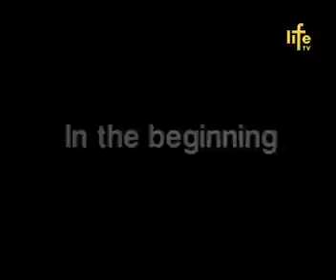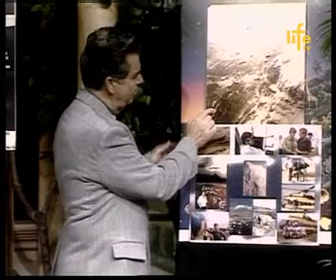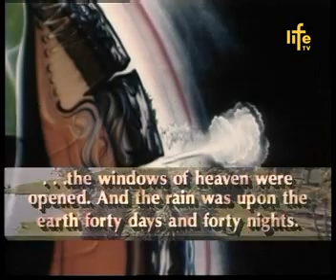Loomine 08 osa - Noa laev ja veeuputus 2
Loomine 21. sajandil 8. osa -- Noa laev ja veeuputus 2

Kas veeuputus oli ülemaailmne. Igal pool näeme veeuputuse jälgi, nt veeelukate jäänuseid leitakse mägedes. Ekspeditsioonist Ararati mäele. Kuidas Noa laevas öösel valgust saadi, kuidas loomad laevas asetsesid. Veeuputusega kaotasime unikaalse kaitsva taevalaotuse. Selgitus, mis on sõnade „puhkesid kõik suure sügavuse allikad ja taevaluugid tehti lahti" taga.

Märksõnad: Trilobiidid. Noa laev. Veeuputus. Ararati mägi.